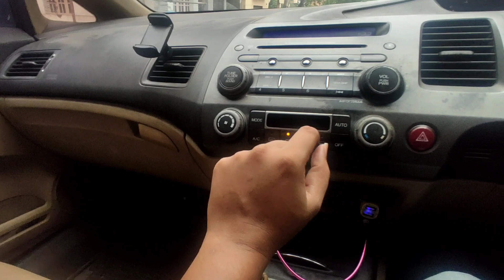car driving training kannada ಮಳೆಗಾಲದಲ್ಲಿ ಕಾರ್ ಓಡಿಸುವಾಗ ತಿಳಿದುಕೊಳ್ಳಬೇಕಾದ ವಿಷಯಗಳು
car driving
car driving in kannada
car driving videos in kannada
car driving tricks